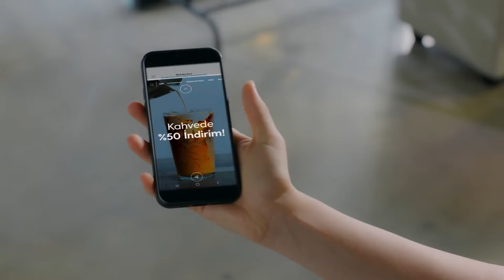Kim Geldi Söylesene? | Baht Oyunu 6. Bölüm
Ada Rüzgar'la evde yakalanır | Yolun Sonu Bugünmüş!

Yapım: ARC Film
Yapımcı: Fatih Enes Ömeroğlu
Yönetmen: Serdar Gözelekli
Senaryo: Erkan Birgören, Tuna Kıygı, Fatih Enes Ömeroğlu